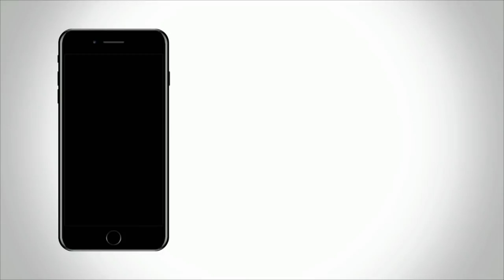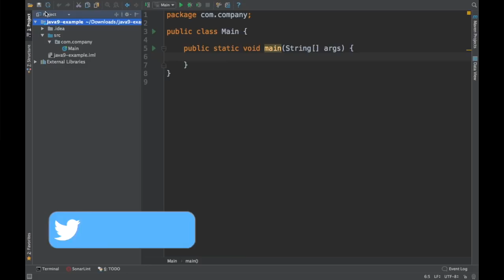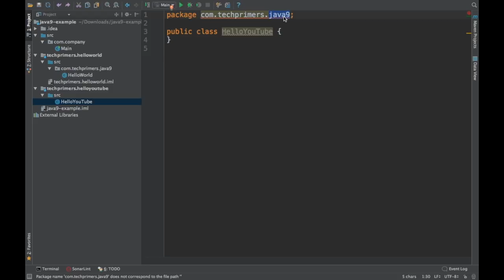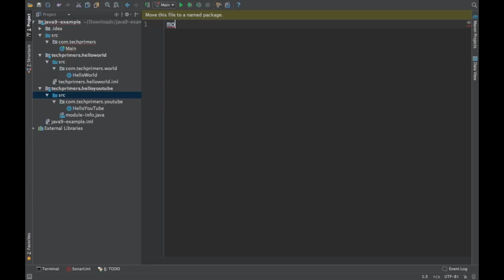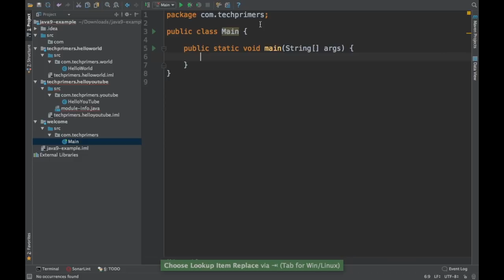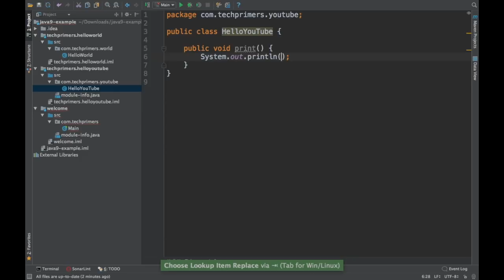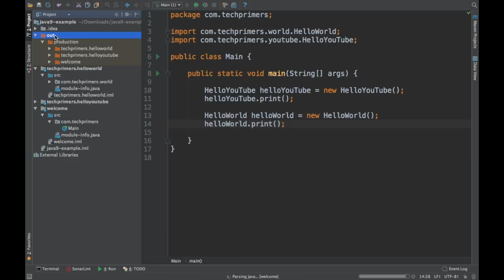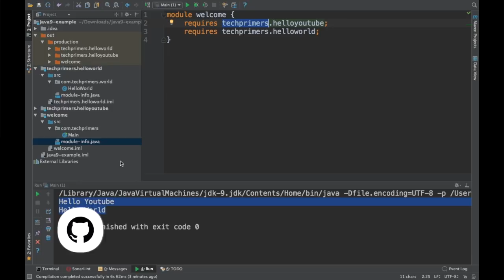Java 9 | Modular Programming | Hands-on with Modules | Tech Primers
This video covers how to work with Modules in Java 9 using Modular Programming.